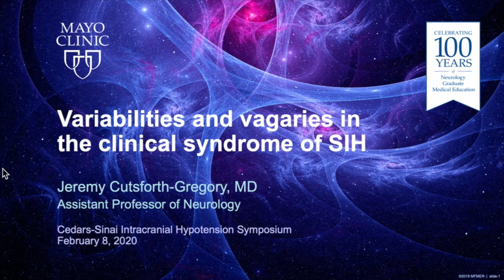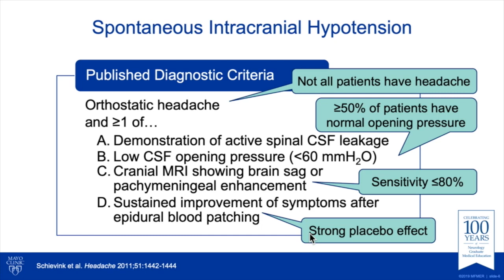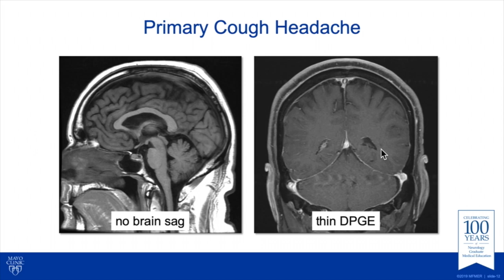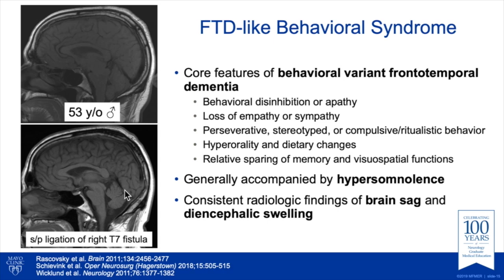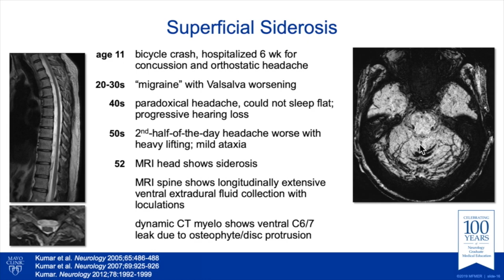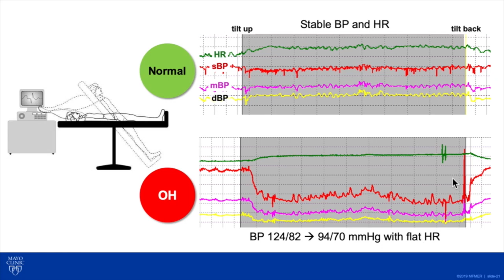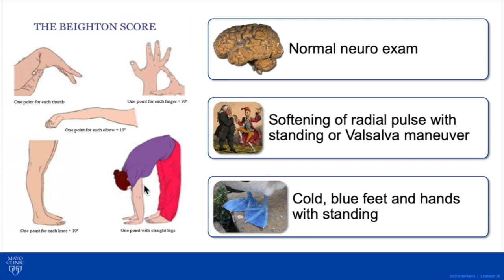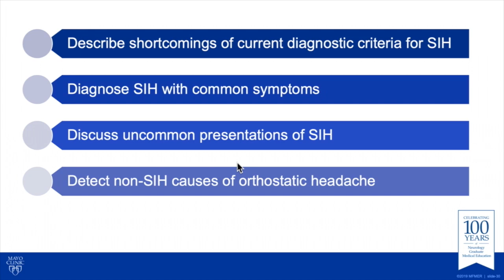Jeremy Cutsforth-Gregory, MD - Variabilities & vagaries in the clinical syndrome of SIH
Dr. Jeremy Cutsforth-Gregory, Assistant Professor of Neurology at the Mayo Clinic in Rochester, MN presented this talk at the Intracranial Hypotension Symposium on February 8, 2020.